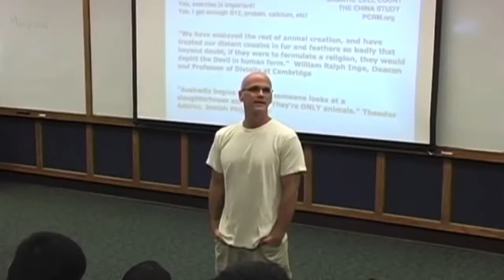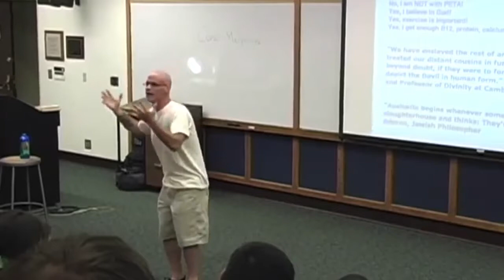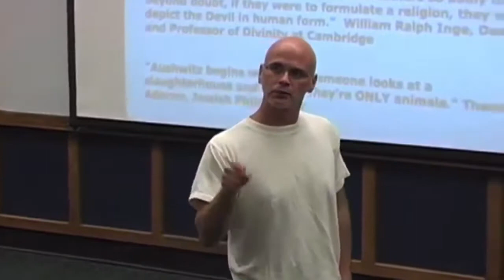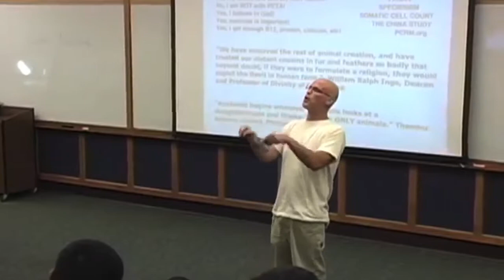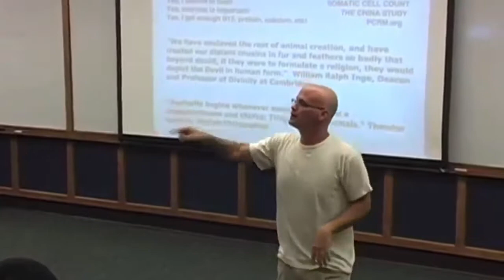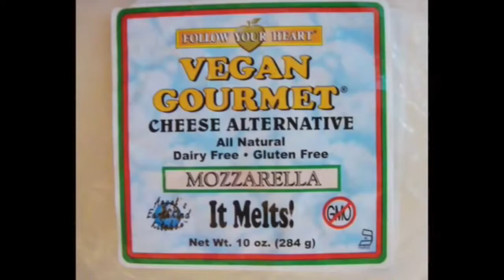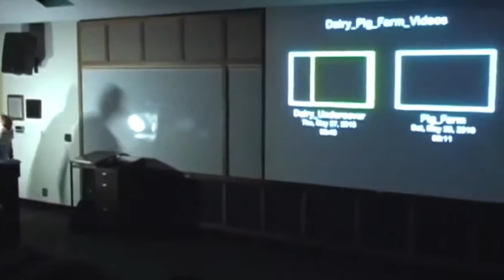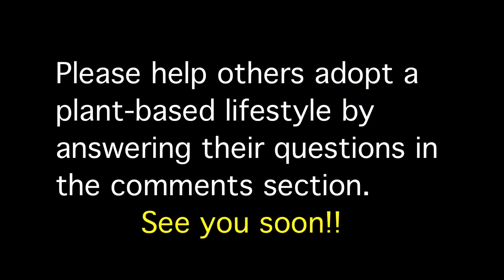This is the BEST speech you will ever hear! + update from Freelee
This is the BEST speech you will ever hear! Plus update from me